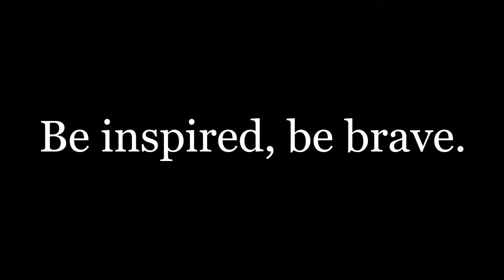Intervju med Anna Bengelsdorff -- Nordic eCommerce Summit 2013